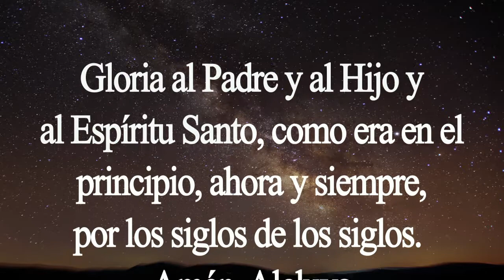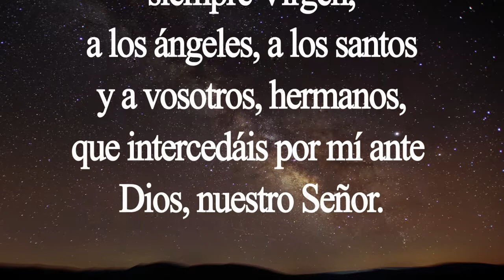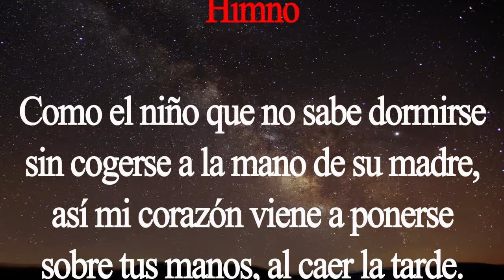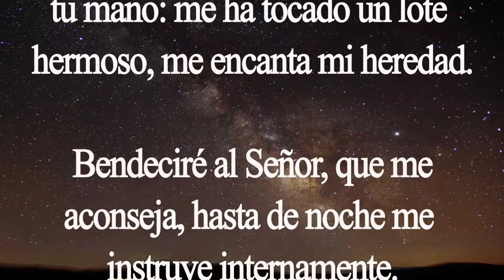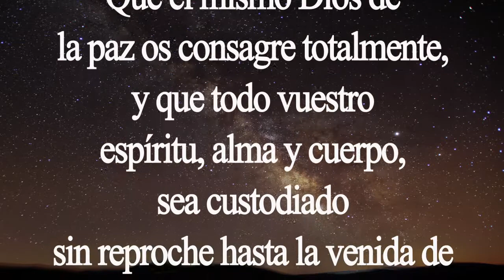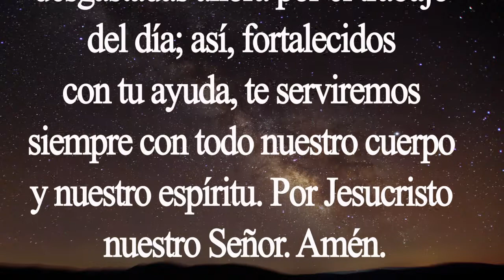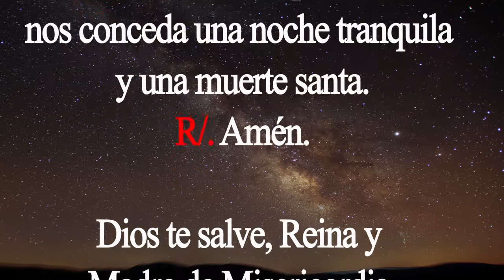Completas. Oración de la noche. Jueves 23 de julio. Padre Didier.